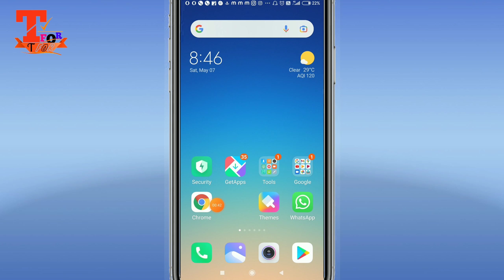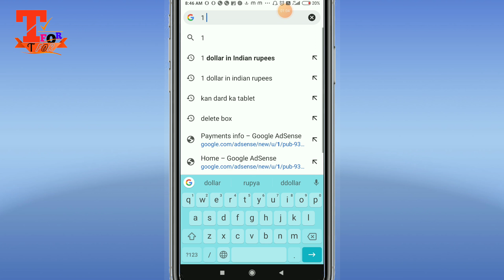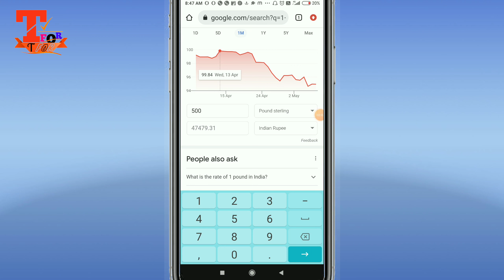London 1 pound indian rupees today !! 1 pound how much indian rupees today rate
1 pound India mein kitna hota hai
ek pound kitna rupye ka hota hai
1 pound how many rupees
1 pound rupees in india
London ka 1 dollar India mein kitna hota hai,
British pound convert to indian rupees,
1 pound kitna hota hai
1 pound in indian currency
London ka 1 pound India ka kitan hota hai
British 1 pound to indian rupees
one pound indian rupees
London ka 1 pound